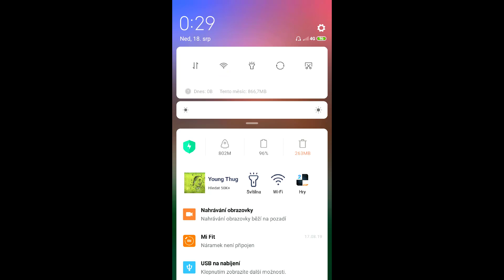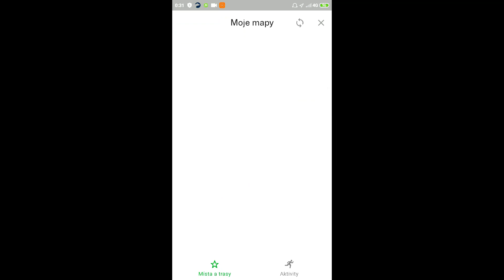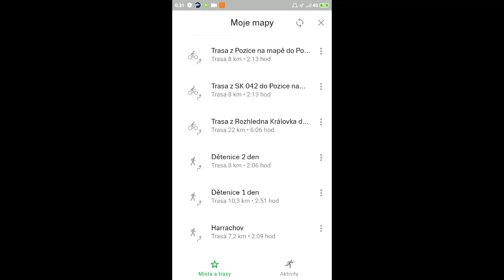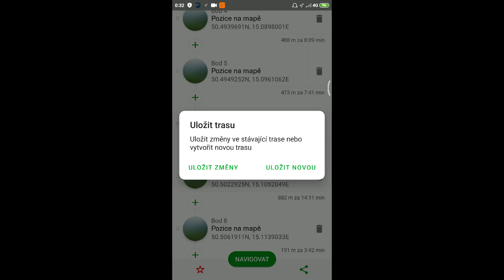City Boss V5/T7 - změna v našem seriálu a jiné informace.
Tento díl je o malém výletu a jsou v něm uvedeny změny týkající se v pokračování našeho seriálu. Starší díly a trasy budou označeny,  (Archív), protože z nedostatku materiálu už nepůjdou předělat podle změn v tomto seriálu. Ale stále platí, že zde nebudu uvádět trasy, které nebudou sjízdné pro elektrokoloběžky.
Začínám s novým projektem ,,Výlety na koloběžkách".
V tomto budoucím seriálu chci hlavně ukázat trasy,
které jdou skutečně projet na elektrokoloběžce.
Samozřejmostí je, že záleží na každém z Vás,
jak některé úseky tratě projedete.
Jak chcete svou koloběžku zatěžovat a
jestli na pár metrech prudkého kopce
spotřebujete energii baterie,
nebo je lepší jít  kousek pěšky,
a tím si nezkrátit dojez o několik kilometrů.
 Ale věřte tomu, že je to minimum.
Tratě vybírám sám, protože je spousta tratí pro cyklisty a na koloběžky zatím výběr chybí.
Pokud bude zájem o další díly budu uvažovat i o webových stránkách na výlety na koloběžkách.
( Projeto na elektrokoloběžce City Boos V5).